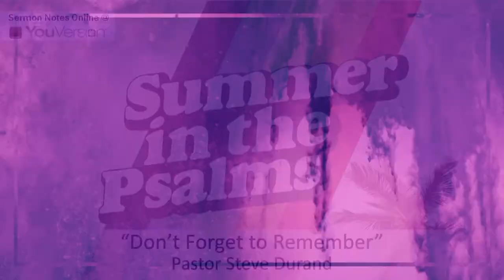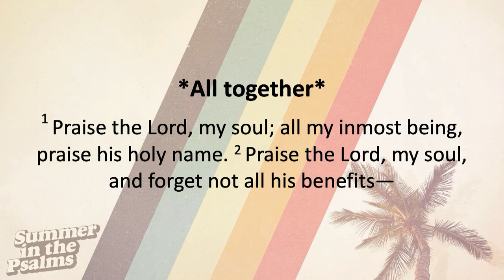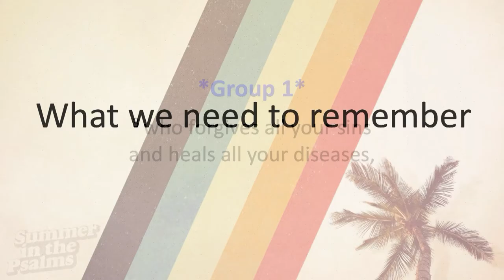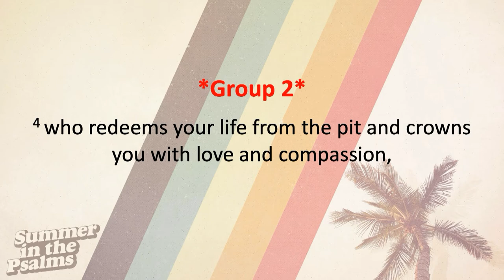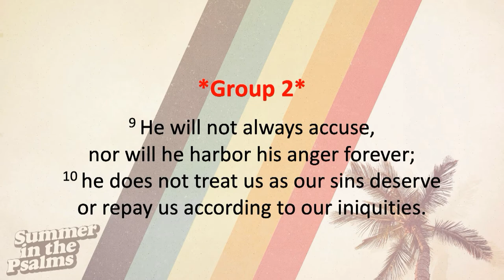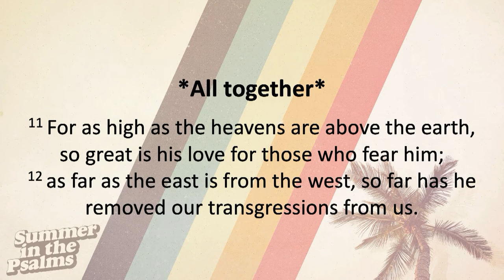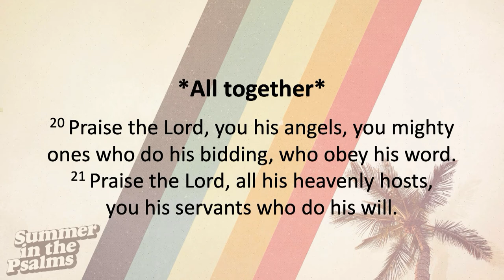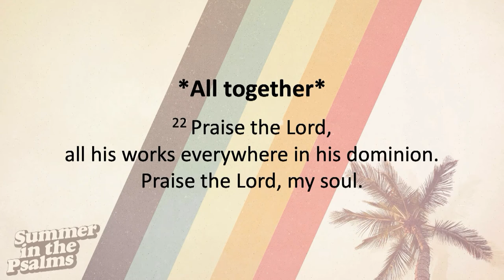Don’t Forget to Remember - Steve Durand - Sermon - Psalms 103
Throughout the Bible we see that God is uniquely concerned about His people’s memory. Indeed, because we are so prone in the busyness of our lives to forget God -- to forget His unchanging character, His faithfulness and provision in the past, His work in our lives today, His plans for our future, and our utter need for Him every moment of every day -- Scripture repeatedly calls us to be intentional about stopping to remember.

The Bible’s exhortation for us to remember, however, is calling for something far deeper than mere mental recall. It is dealing with something far more transforming than just counting your blessings. In this week’s message, we’ll specifically discover why we need to remember, what we need to remember, and how we need to remember.

New to BCC, click here to let us know how we can help you.

Looking to serve at BCC, click here to let us know

Every Friday Pastor Dan responds to sermon questions at this